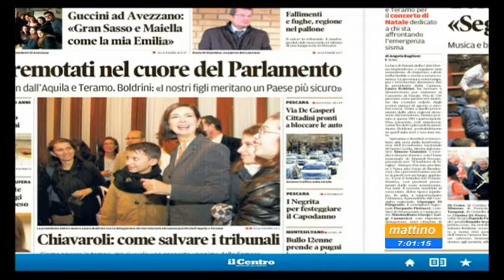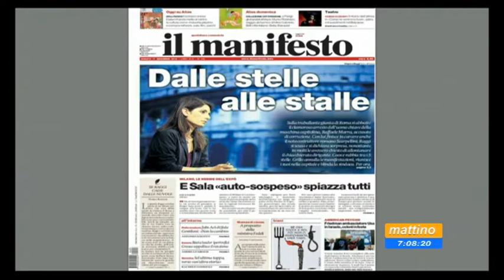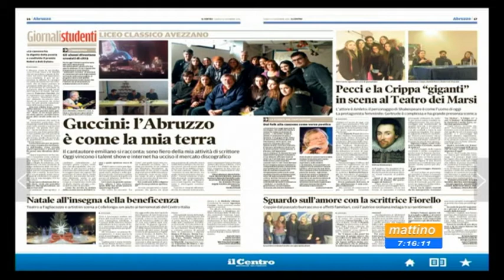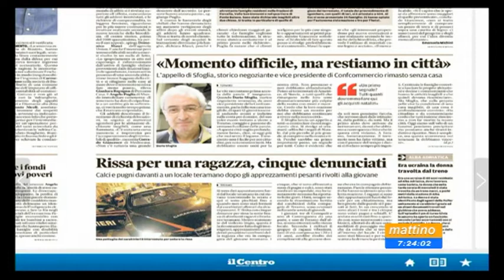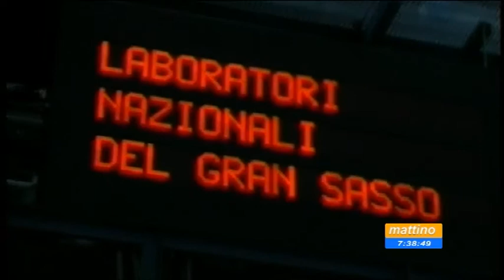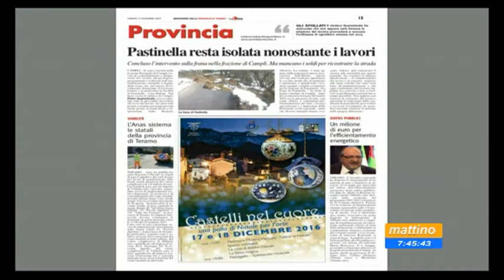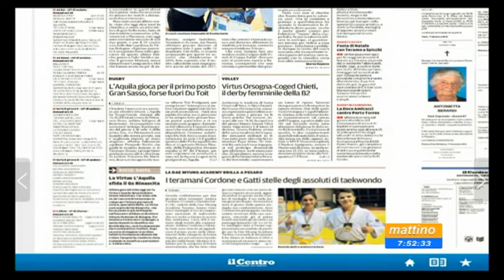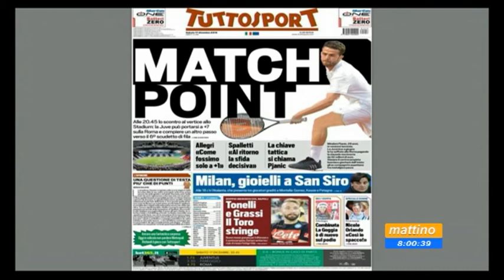Mattino 6 Rassegna stampa di sabato 17 dicembre 2016